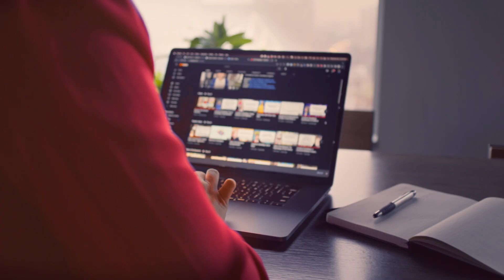Overcoming challenges in the Metaverse – Episode 4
If you face problems in the Metaverse, who can you turn to for help?

To help you confidently and safely navigate the Metaverse, we’ve teamed up with Dr. Rachel Kowert to get some expert advice. Rachel is a psychologist and research director of Take This, a mental health advocacy organization with a focus on the game industry and community.
For all four episodes and our Ready Guide,